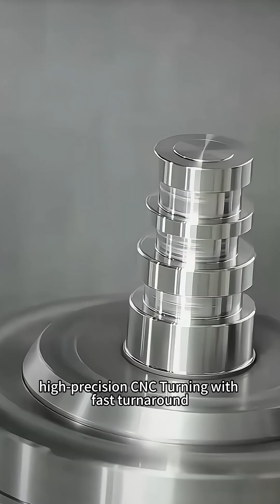What is CNC Turning? Key Differences Between Standard, Multi-Axis, Swiss-Type, and Live-Tool Turning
What Are the Key Differences Between Standard, Multi-Axis, Swiss-Type, and Live-Tool Turning?

📌 Introduction
CNC Turning is a high-precision machining process where the workpiece rotates while a stationary cutting tool removes material. It’s widely used for cylindrical parts across industries. But what are the key differences between different CNC turning methods?

📌 Standard Turning
Performed on a 2-axis lathe, moving the cutting tool along the X and Z axes. Ideal for basic cylindrical shapes like shafts, bushings, and pins. It’s cost-effective and widely used in general machining.

📌 Multi-Axis Turning
Uses advanced lathes with additional Y or B axes, allowing for off-center drilling, milling, and machining complex geometries in a single setup. This reduces production steps and increases efficiency, making it perfect for high-precision industries like aerospace and medical.

📌 Swiss-Type Turning
Features a guide bushing for enhanced stability, making it the best choice for small, intricate parts with tight tolerances. Commonly used in medical, electronics, and watchmaking industries where precision is critical.

📌 Live-Tool Turning
Equipped with milling tools integrated into the lathe, allowing for drilling, slotting, and contouring in a single setup. This enhances productivity and is ideal for complex, multi-featured parts requiring both turning and milling.

Each CNC turning method serves unique machining needs. At FastPreci, we provide high-precision CNC Turning services with fast turnaround times.